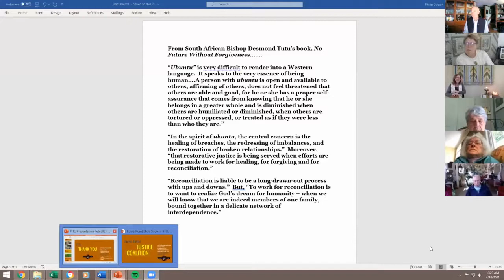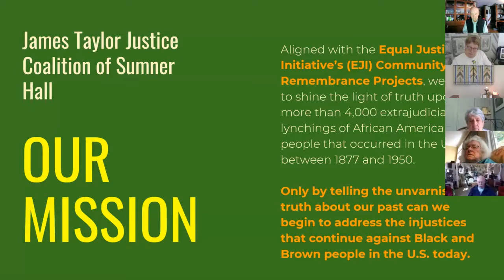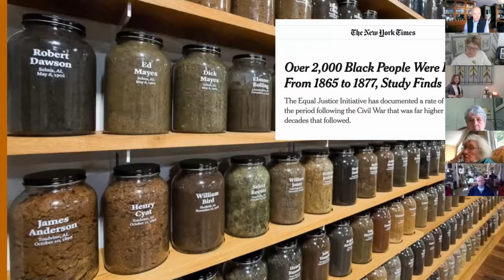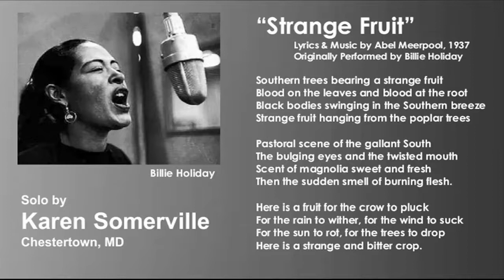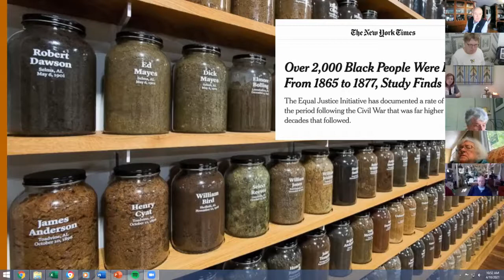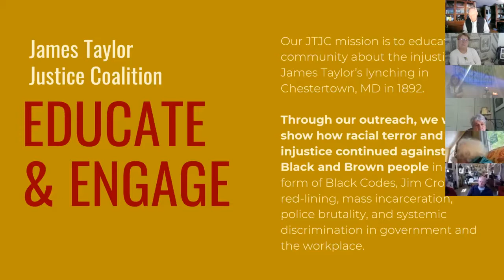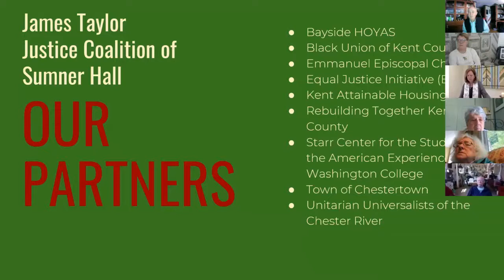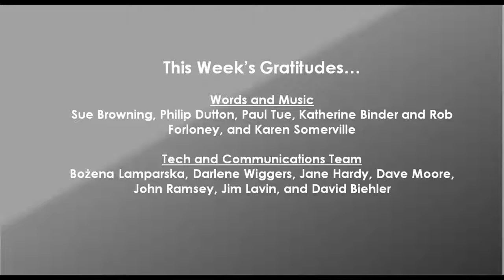UUCR/UUFE April 18, 2021 service: A Lynching on the Eastern Shore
Zoom service co-led by Reverend Sue Browning and Philip Dutton, with participation by Paul Tue and Karen Somerville. Tech assistance provided by Dave Moore, Bozena Lamparska; music by Philip Dutton.